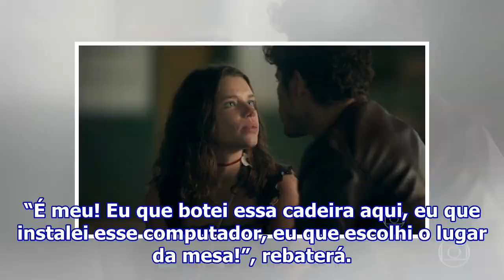O Sétimo Guardião: Geandro tenta tirar Lourdes Maria a força da empresa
Lourdes Maria (Bruna Linzmeyer) e Junior (José Loreto) em O Sétimo Guardião (Reprodução) Em O Sétimo Guardião, na Globo, Lourdes Maria (Bruna Linzmeyer) chegará na empresa de turismo de Geandro (Caio Blat). Ela não quer largar o emprego e forçará a barra. Abismado com a audácia, o rapaz vai ser duro...